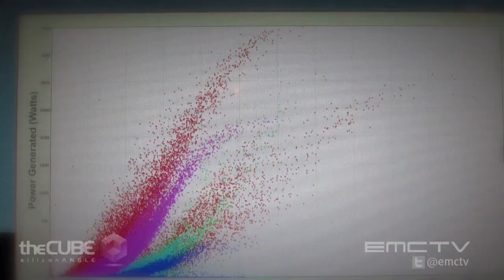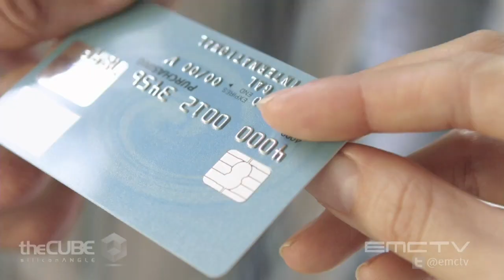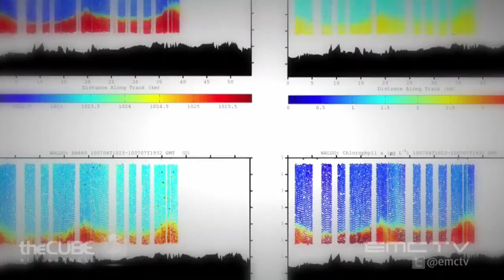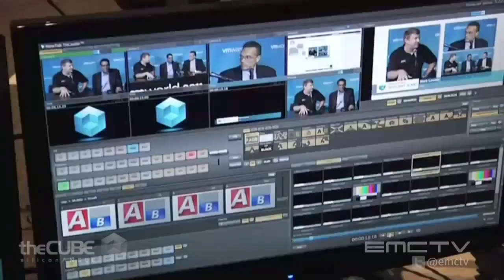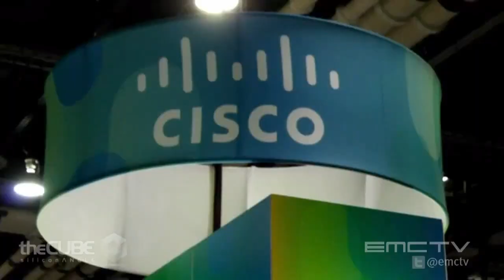Data Scientist Leaders: Big Data Deep Dive Episode 2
A joint production of SiliconAngle's theCUBE and EMCtv.

It's been said Big Data is the biggest development in IT since the internet... and many of the early pioneers who helped create that first IT land grab are now shifting their focus to this new frontier.
EMC TV anchor, Richard Schlesinger is joined by Silicon Angle CEO, John Furrier and Wikibon Chief Analyst, Dave Vellante on this second episode of "Big Data Deep Dive" to take a look at some of the engineers and entrepreneurs who are constructing the future of Big Data and helping determine the many ways in which the rest of us will benefit.